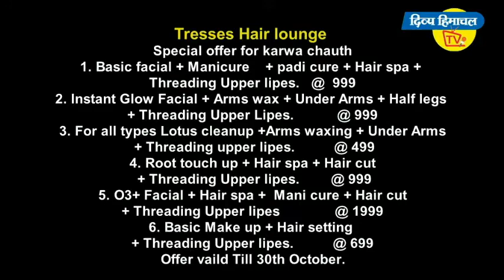नोहराधार में बाजार तो सजे, पर रौनक गायब। दिव्य हिमाचल टीवी